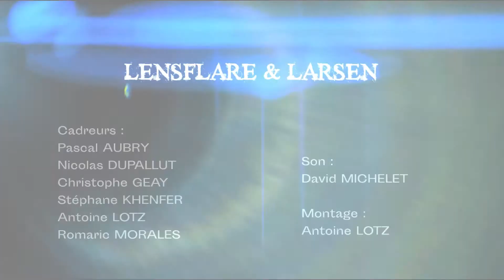Festival Bordeaux Rock 2019 - Aftermovie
Festival Bordeaux Rock #15
23 - 27 janvier 2019 à Bordeaux

Avec Peter Hook & the Light, Thurston Moore Group, King Khan's Ltd, Mars Red Sky, Astaffort Mods, TH da Freak et plus de 25 groupes bordelais du moment !

by A. A. Khan & Sean Wood
performed by Louder Than Death
available on In The Red Records
published by Rough Trade Publishing